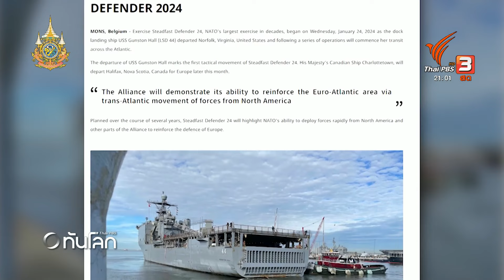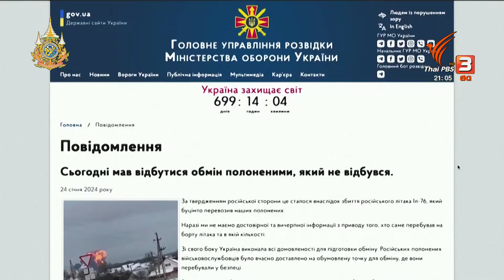"นาโต" เปิดฉากซ้อมรบใหญ่ที่สุดนับตั้งแต่สงครามเย็น | ทันโลก กับ Thai PBS | 25 ม.ค. 2567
ท่ามกลางความตึงเครียดจากสงครามรัสเซีย-ยูเครนในเดือนที่ 23 นาโตเปิดฉากซ้อมรบครั้งใหญ่ที่สุดนับตั้งแต่สิ้นสุดสงครามเย็น
ความเคลื่อนไหวของนาโตเชื่อมโยงกับสงครามอย่างมีนัยสำคัญเพราะการซ้อมรบมีเป้าหมายเพื่อเตรียมรับมือการโจมตีของรัสเซีย